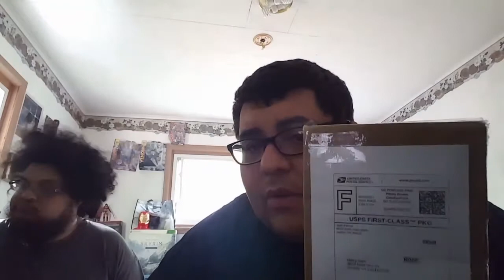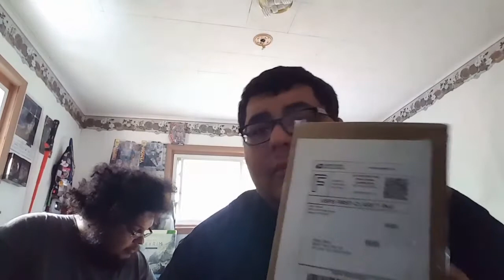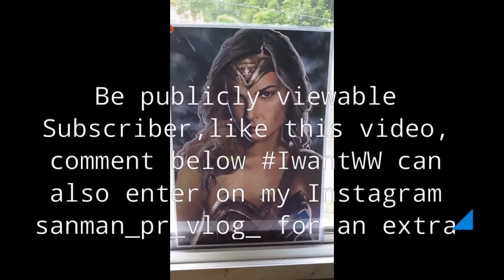Unboxing Video: Syndicate Family Mail call from homie Josh Pence! Plus Giveaway announcement!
saNBros open our first ever Mail call package from fellow The Syndicate Family member and YouTuber Josh Pence we find what he hooked us up with to celebrate 40 years of Star Wars. Also I give you guys a look at our latest Giveaway offer in reflection of surpassing 100 Subscribers. A Winner will choose this weekend.